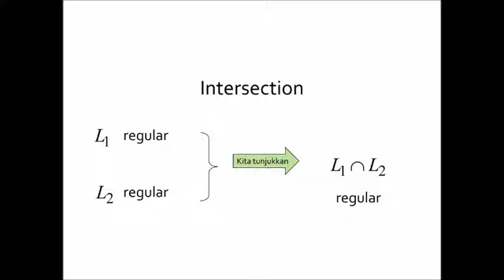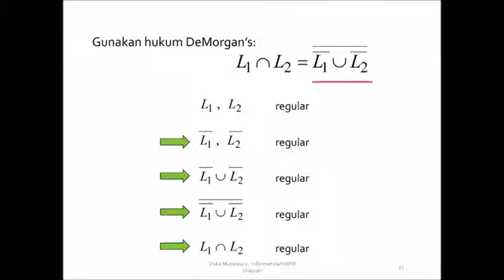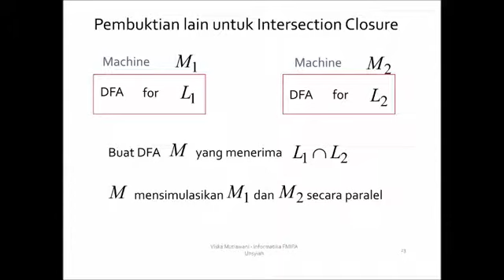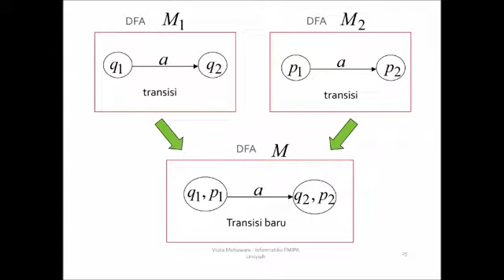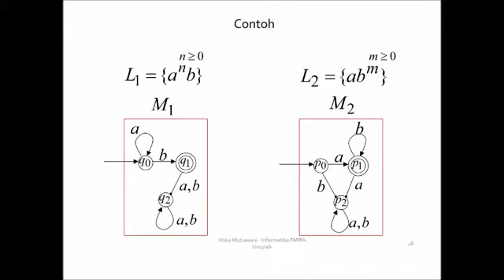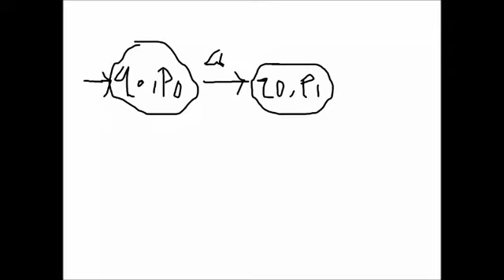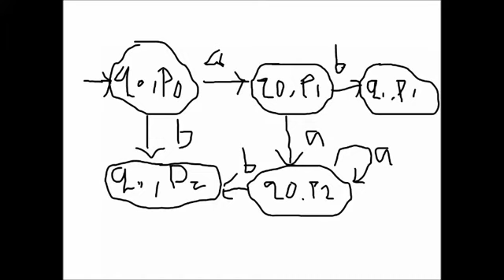Properti regular 4 automata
Video untuk Topik 5 - Properti Regular
Mata kuliah Teori Bahasa dan Automata
Jurusan Informatika